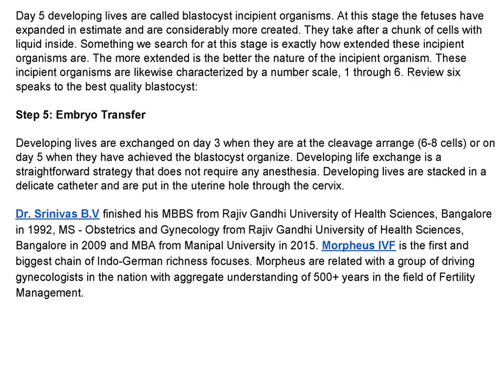IVF Step by Step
Dr. Haritha Rao ) has finished her MBBS, MS - Obstetrics and Gynecology, and has gotten broad preparing in Assisted Reproductive Technology and Hysteroscopy. Morpheus IVF ) is the first and biggest chain of Indo-German richness focuses. Morpheus are related with a group of driving gynecologists in the nation with aggregate understanding of 500+ years in the field of Fertility Management.

Dr. Srinivas B.V ) finished his MBBS from Rajiv Gandhi University of Health Sciences, Bangalore in 1992, MS - Obstetrics and Gynecology from Rajiv Gandhi University of Health Sciences, Bangalore in 2009 and MBA from Manipal University in 2015. Morpheus IVF ) is the first and biggest chain of Indo-German richness focuses. Morpheus are related with a group of driving gynecologists in the nation with aggregate understanding of 500+ years in the field of Fertility Management.